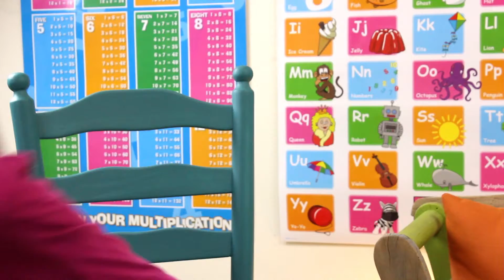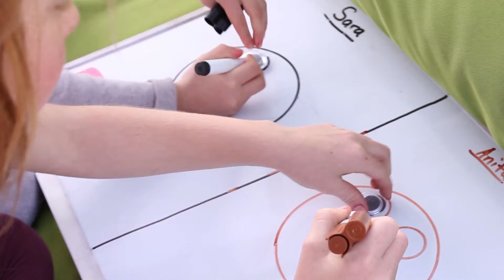KIDS NEWS s1e13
KIDS NEWS Hosted by Anita Andradottir and Sara Lif Andradottir Produced and made by UOK Production

KIDS NEWS is an online platform providing voice and coverage to the WA local kids community. It will feature programs belonging to various aspects of kid's lives. These programs will be ranging from pure entertainment to more serious matters touching kid's hearts. We are aiming at joining hands with the local schools and community to showcase their talents and at the same time the issues prevailing in the social lives of children.